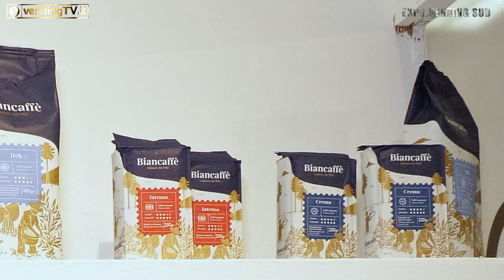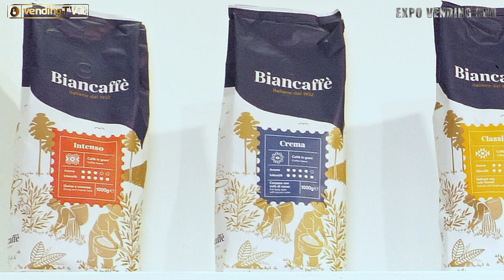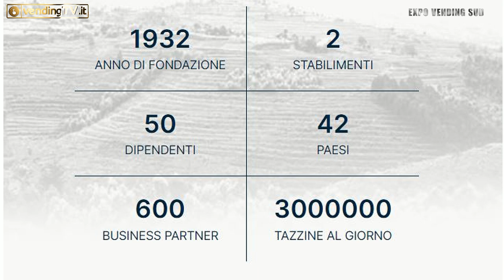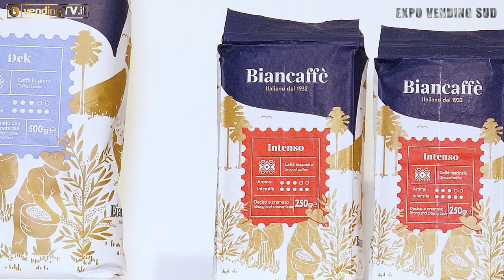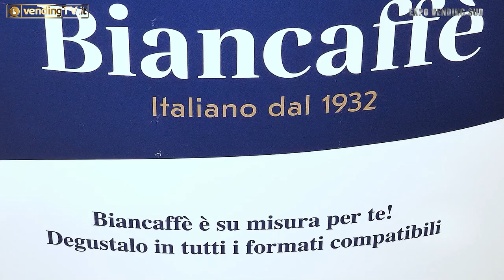Expo Vending Sud 2023 - Intervista con Pierluigi Bianco, Amministratore di Biancaffè srl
Riviviamo l'esperienza a Expo Vending Sud allo stand della storica torrefazione Biancaffè, dove Fabio Russo ha intervistato per VendingTv Pierluigi Bianco, Direttore Commerciale dell'azienda, presente in fiera con la vasta gamma di caffè disponibile per il Vending e l'Horeca sia in grani che porzionato.